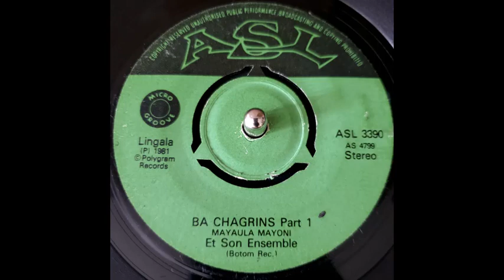Mayaula Mayoni Et Son Ensemble (SOuLD)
*mind skips n skratches